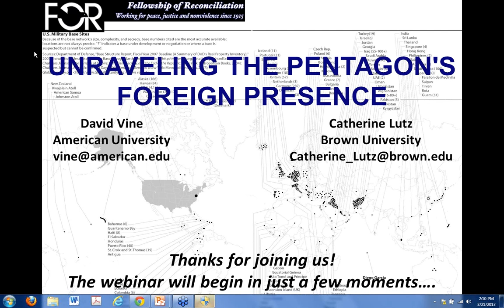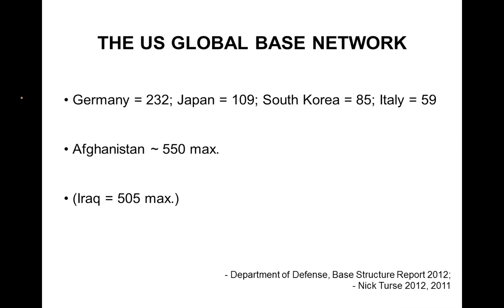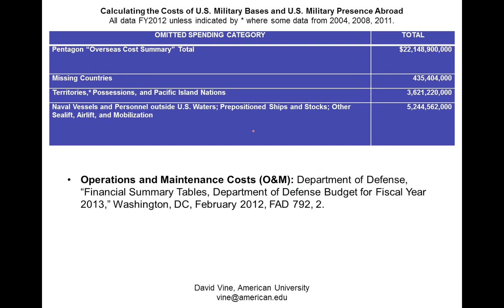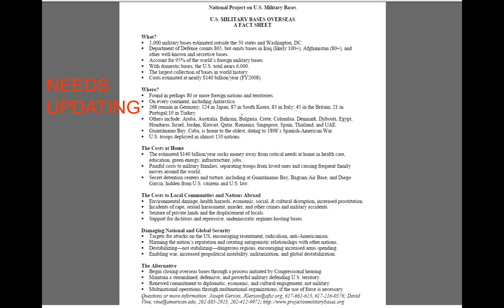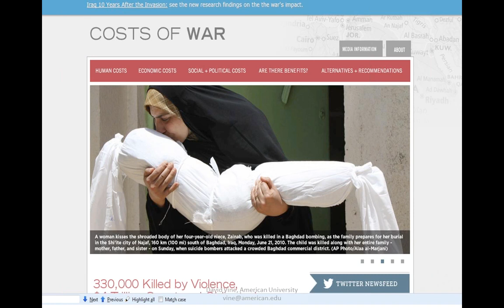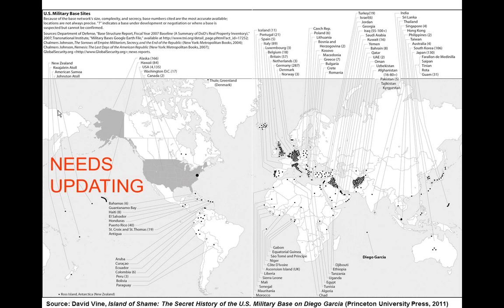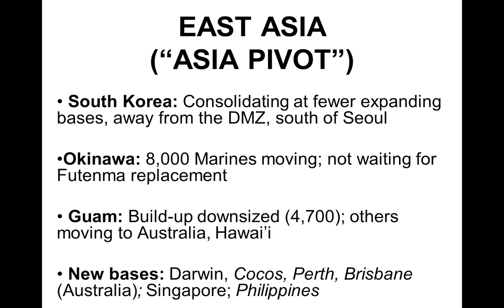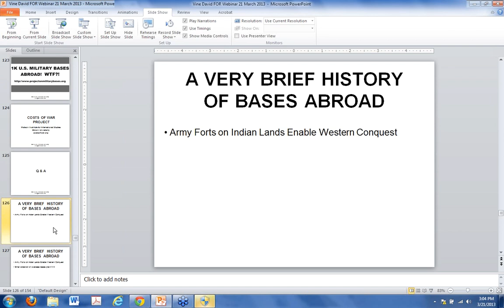Unraveling the Pentagon's Foreign Presence (webinar)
A recording of a free webinar from the Fellowship of Reconciliation

IF YOU EXPERIENCE AUDIO SYNCING ISSUES on this video, please try an alternate version hosted on Vimeo

The United States spends some $170 billion every year on military bases and other military presence in other countries, but this presence and its cost often go unnoticed in the U.S.

Anthropologist researchers David Vine (American University) and Catherine Lutz (Brown University) help us understand the far-flung and massive U.S. military presence in more than 100 countries, and how to obtain information activists can use in the current budget debates, in solidarity with impacted communities in other countries, and to understand material expression of empire.

Join us for a webinar led by David Vine (author of extensive articles on U.S. foreign bases), hosted by John Lindsay-Poland, with comments by Catherine Lutz (author of "The Bases of Empire: The Global Struggle Against U.S. Military Posts").

People active in current campaigns to ensure cuts in the Pentagon budget, members of diaspora communities from countries affected by U.S. military bases, and those seeking a more just and demilitarized foreign policy can use this webinar in our ongoing work.